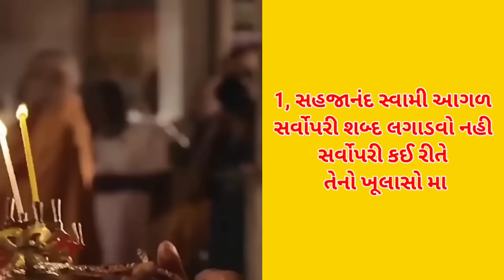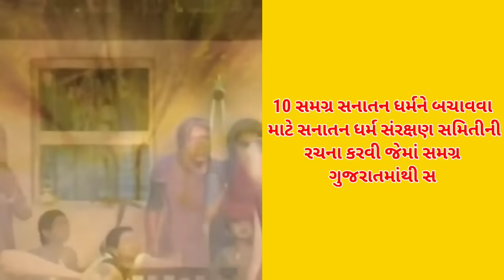સનાતની સાધુ અને સ્વામીનાં સંતો સામ સામે થયાં પછી જુઓ શું થયું, sanatan dharm vs swami sampradaya